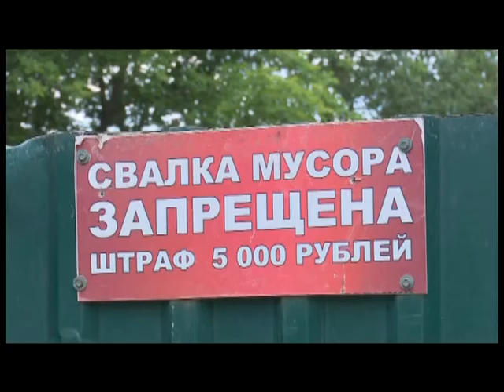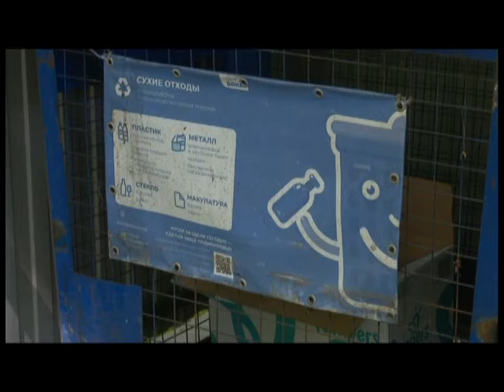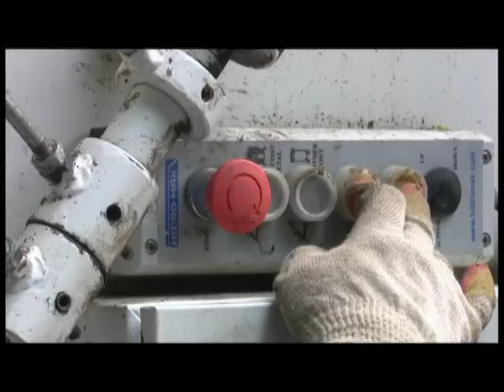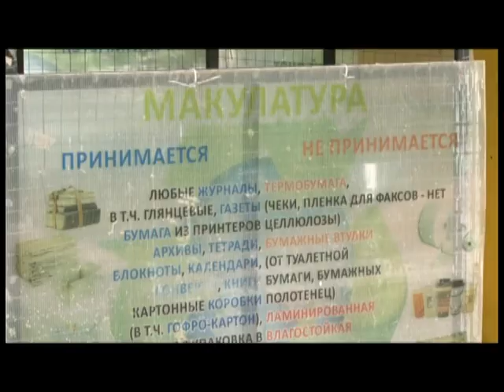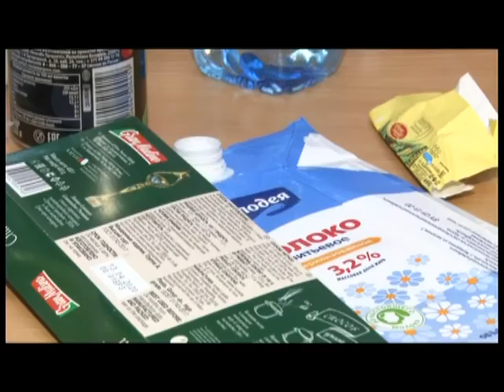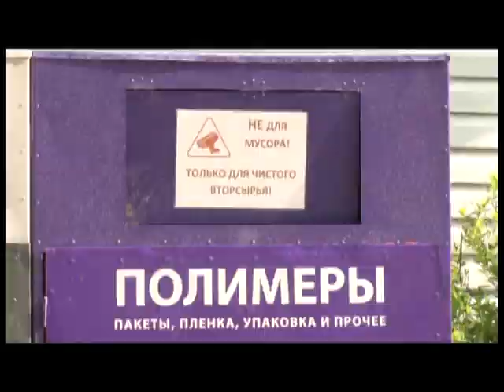Главная тема 08 07 2020